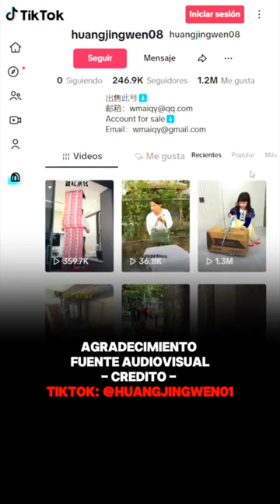El Cerdito de Peluche Gigante: Una historia de amor y creatividad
Descubre cómo una familia transforma un juguete roto en una aventura llena de imaginación. Esta historia muestra el poder del amor y la creatividad para superar los problemas y crear momentos inolvidables
FUENTE  AUDIOVISUAL
CREDITO: TIK TOK  @huangjingwen01

NOTA:
A quien pueda interesar. Hacemos el Descargo de responsabilidades: Este material audiovisual tomado de Internet, esto puede ser CIERTO o NO. No intentamos difundir, ni transmitir información falsa. Este contenido publicado en nuestro canal, tiene como objetivos únicos   FINES EDUCATIVOS y DE ENTRETENIMIENTO. Descargo de responsabilidad de derechos de autor: En virtud del artículo 107 de la Ley de derechos de autor de 1976, se permite el USO JUSTO para fines tales como críticas, comentarios, informes de noticias, enseñanza, becas e investigación. El uso justo es el permitido por los estatutos de derechos de autor que de otro modo podrían estar infringiendo. El uso sin fines de lucro, educativo o personal inclina la balanza a favor del USO JUSTO.